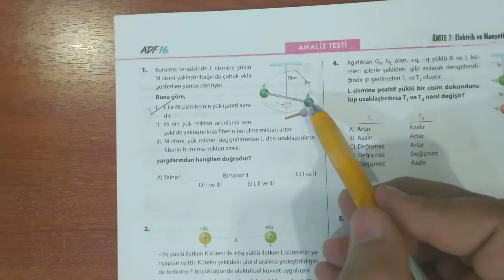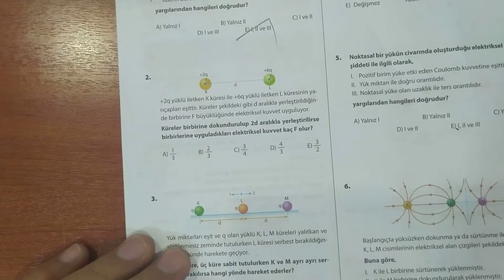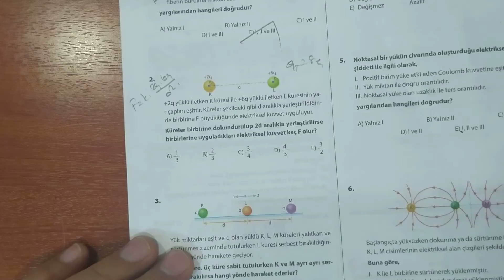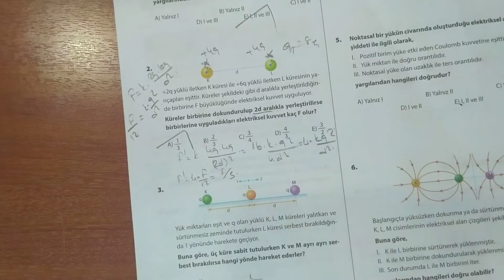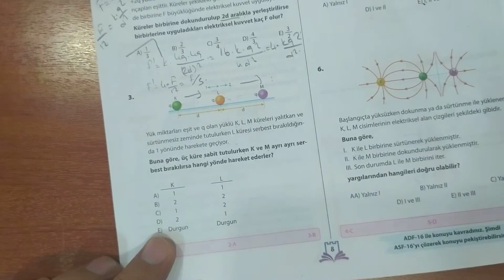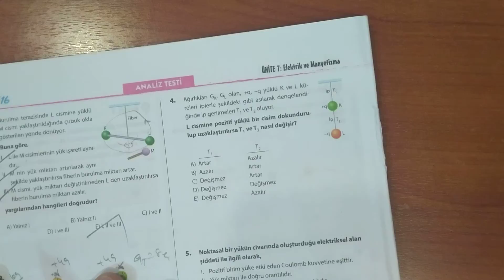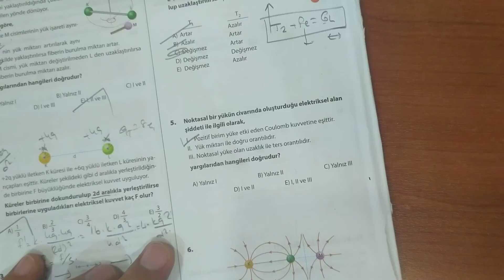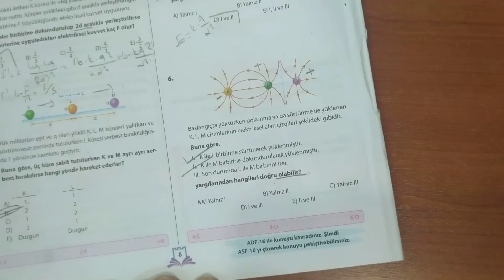FİZİK | Elektriksel Kuvvet ve Alan Sorular